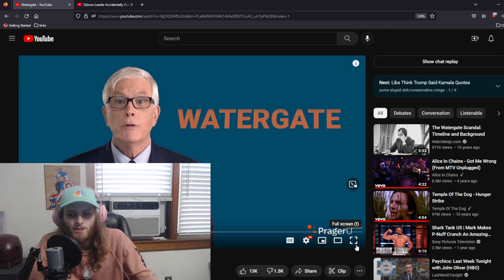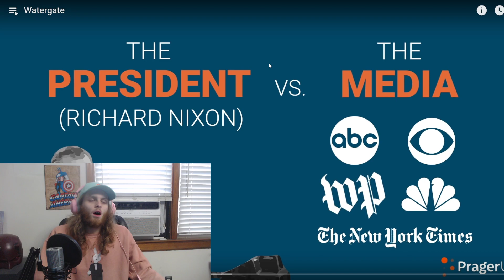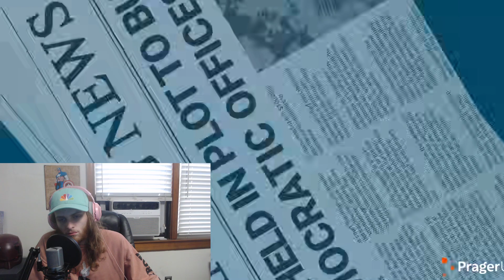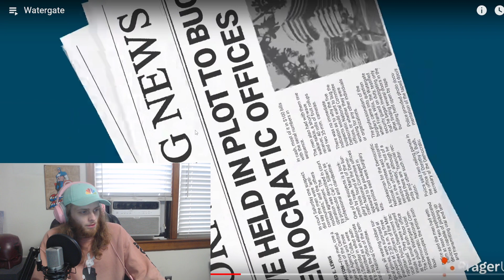PragerU's Watergate Video Is Just Straight Lies